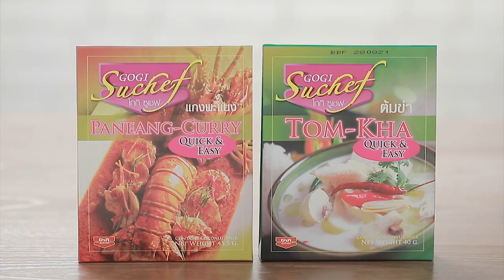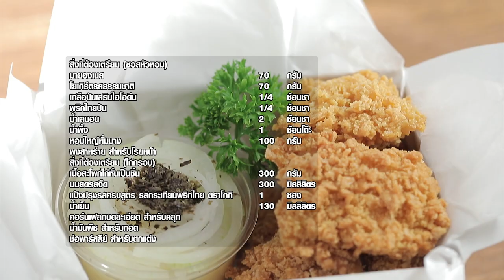เต็มปากเต็มคำ (รูปแบบใหม่) โจทย์วัตถุดิบ เป็ด l EP.115 [1/3]